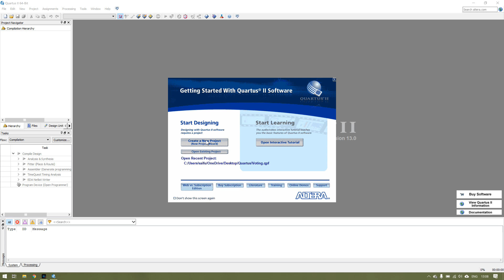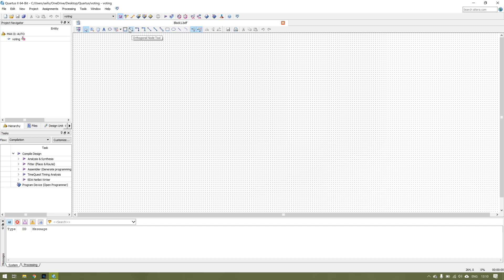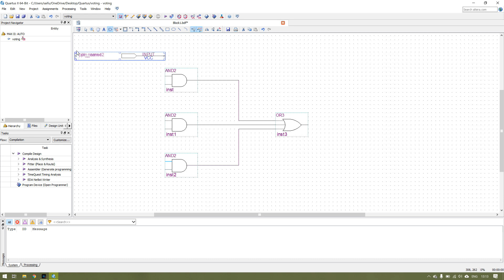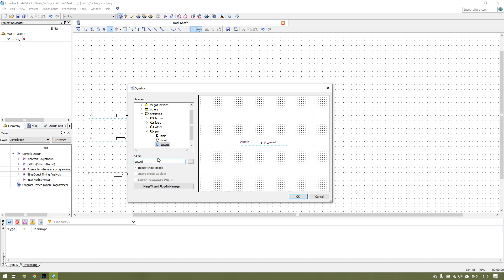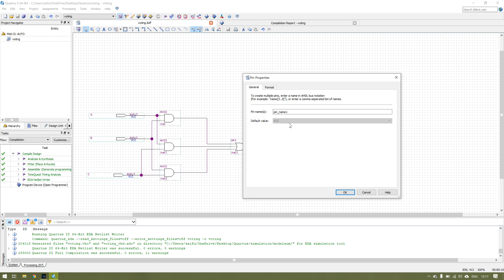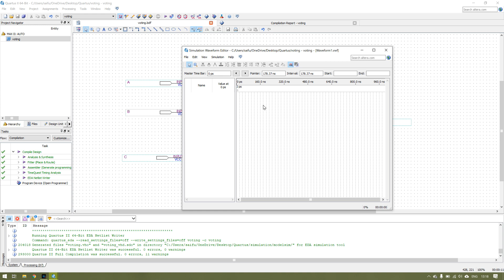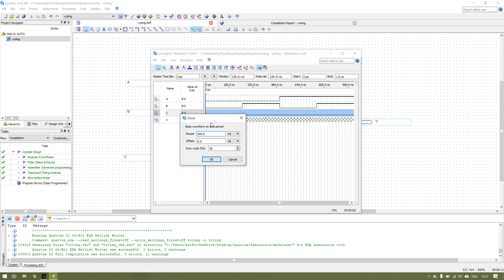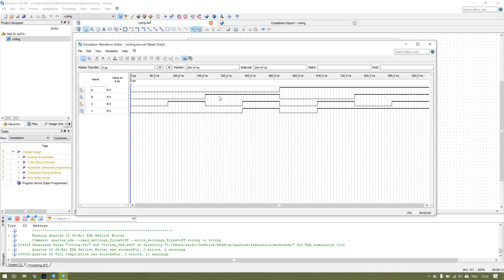Quartus II Basic Digital Circuit Design Tutorial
This video shows the basic circuit design tutorial using Quartus II. Please refer to the Quartus II tutorial notes in your E-Learning for more details about the circuit design in this video. Thank you.